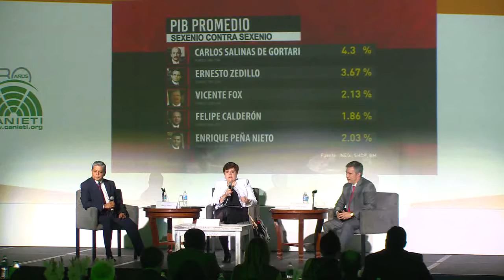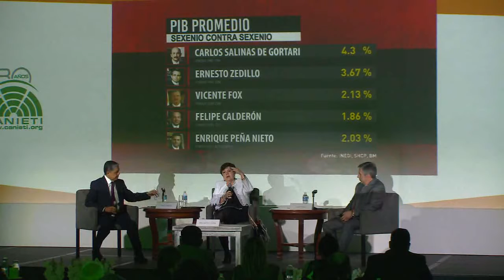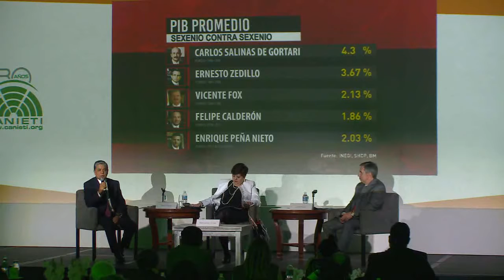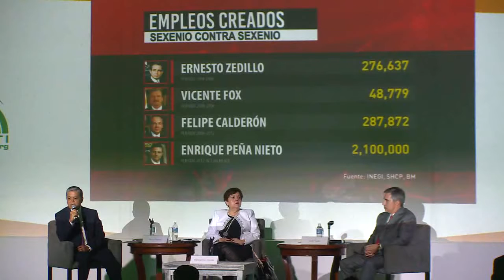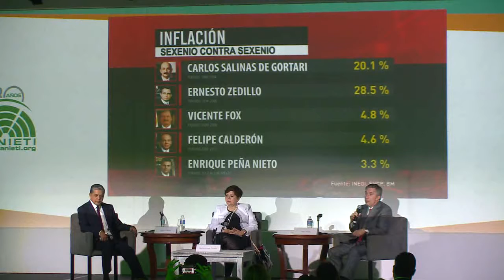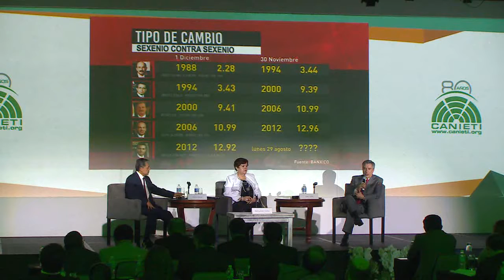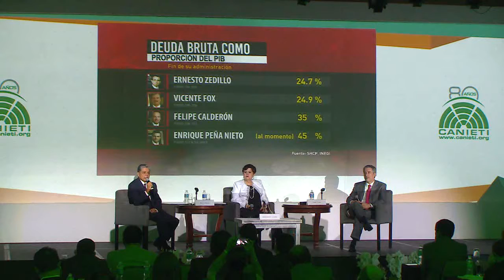Panorama político - económico rumbo al 2018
Convención Nacional Anual CANIETI 2016

Mesa redonda a cargo de los analistas:
- Maricarmen Cortés
- Marco Mares
- José Yuste.